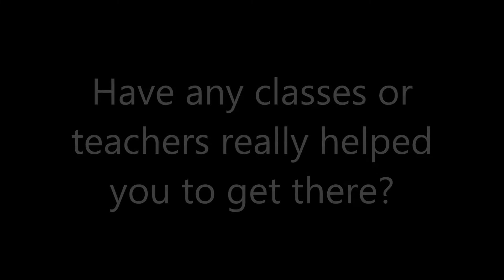Jessica Burton, Playwriting MFA (2018)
Jessica Burton is from the rainy state, Vancouver, WA and is currently pursuing her Master of Fine Arts degree in Playwright's certificate program at Hollins University in Roanoke, VA. She is also pursuing her teaching certificate in dance while working for Dance Evolution Studio in Camas, WA. Jessica is passionate about the performing arts and enjoys being involved on and off stage. Some of her favorite portrayals within the last few years include Roxie Hart in CHICAGO, Marilyn Monroe in THE DEAD LEGEND at the New York Musical Theater Festival, Rosalie in DECISION HEIGHT and working on the choreography for SOUTH PACIFIC. Her background as a technician includes poster artwork design, lighting, sound, choreography, scenic detail painting and design, directing, and stage managing.